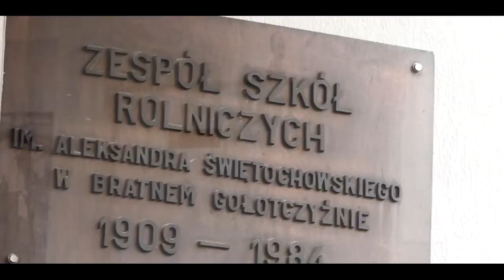☆Czołówka Studniówkowa 2019/20!☆ZSCKR Gołotczyzna IV TR☆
● Zostawieniu komentarza

Wyposażenie:
Lumix Fz81
Statyw Velbon  video Videomate 538/F
Flycam S60

Pozdrawiam Agro Roguś :D